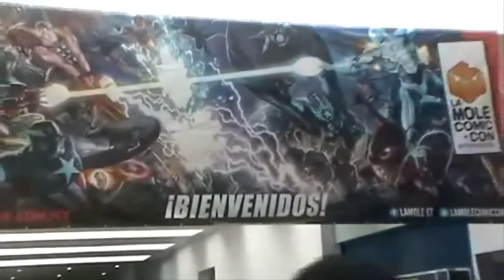Galería de cosplay. La mole Comicon 2015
Hola amigos en esta ocasión nos fuimos de visita a La Mole Comicon 2015 celebrada en el WTC de la ciudad de México, los días 18,19 y 20 de septiembre.
 Y quisimos compartir con ustedes un pequeño vídeo de algunos Cosplayers que pudimos apreciar.